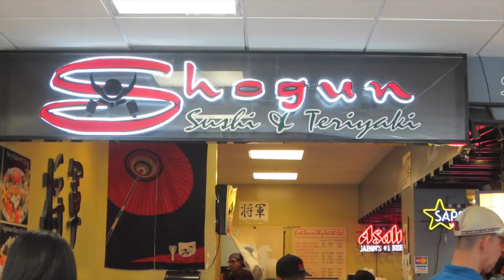vlog / / triton day weekend 2015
Follow me as I go down to La Jolla over the weekend to attend UCSD Triton Day!